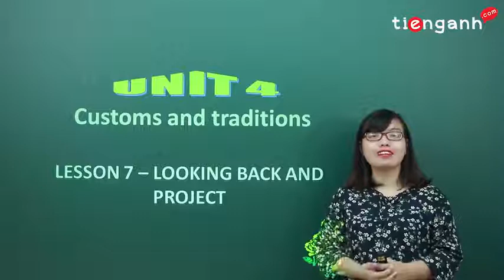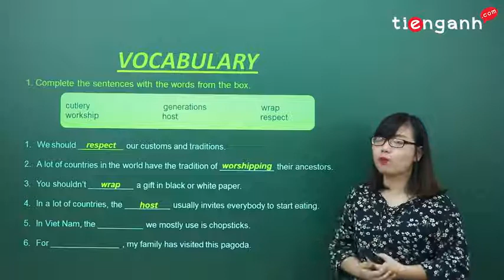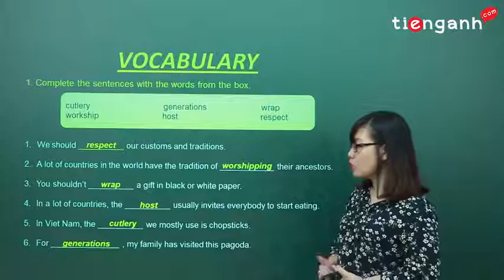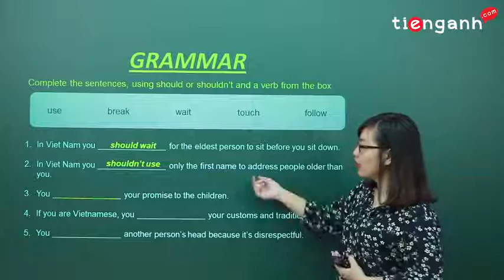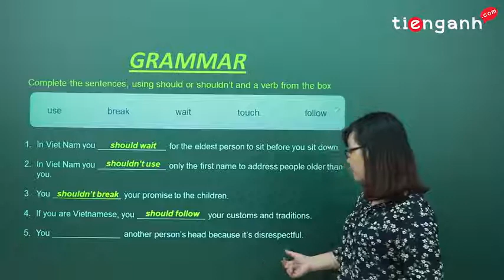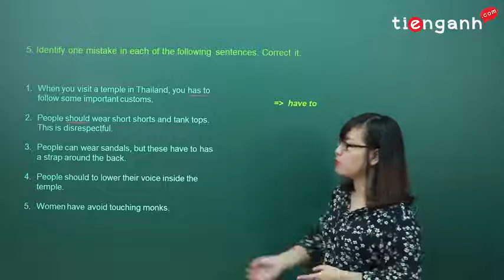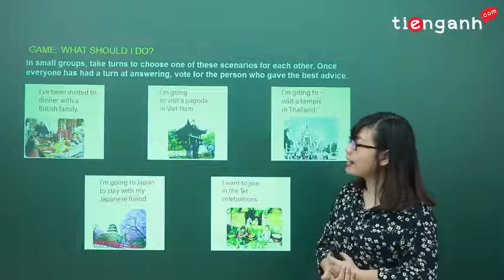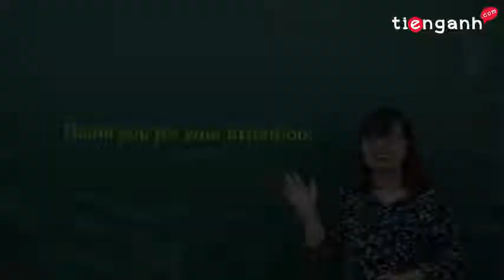Tiếng anh lớp 8 - Unit 4.7: Peoples of Vietnam - Looking back & Project